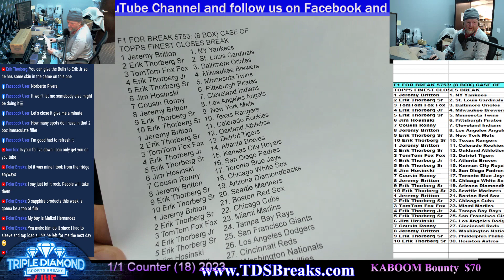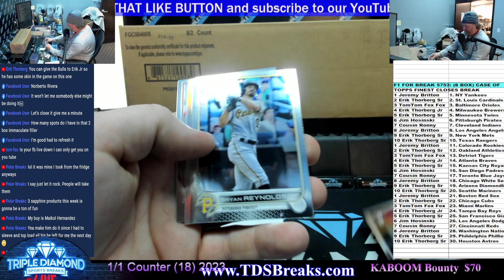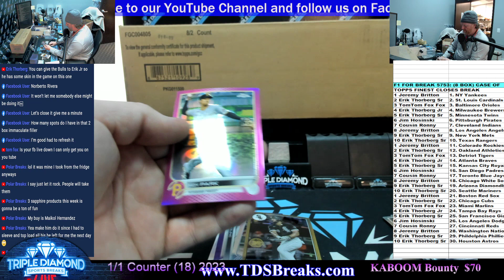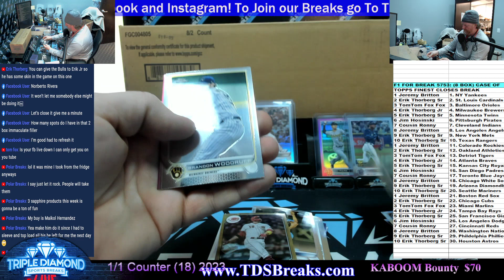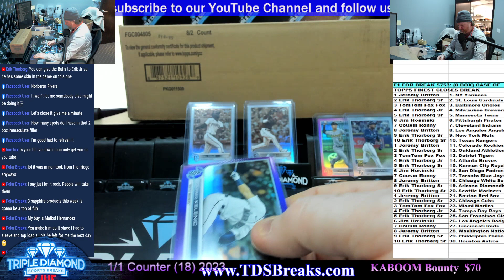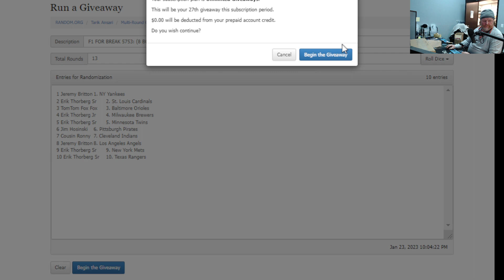F1 for Break #5753 Case Break Topps Finest 2022